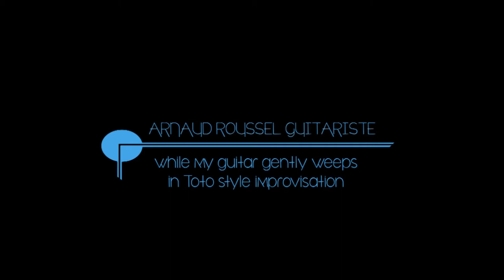while my guitar gently weeps Toto style solo improvisation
petit solo à ma crème sur le backing track de while my guitar gently weeps version Toto.

j'espère que la version vous donnera autant de plaisir à écouter que j'ai eu à la jouer.

un petit pouce en l'air et un partage si c'est le cas seraient cool...merci

guitar Suhr S2 throwback
ampli brunetti singleman Head en direct dans un Koch DUMMYBOX HOME
Disto et delay Strymon Riverside et Brigadier